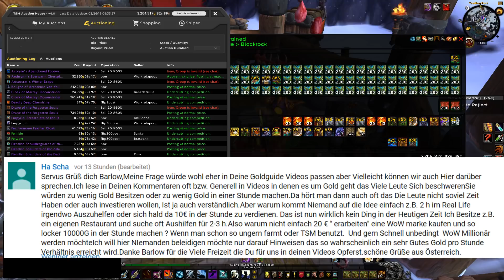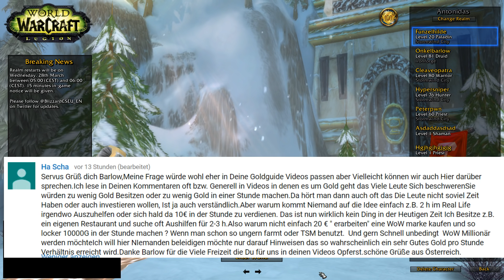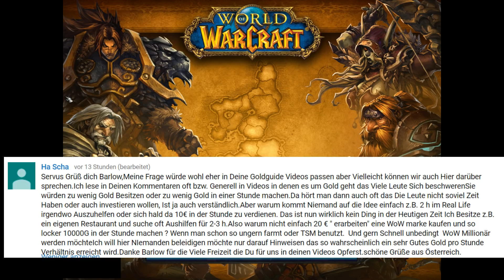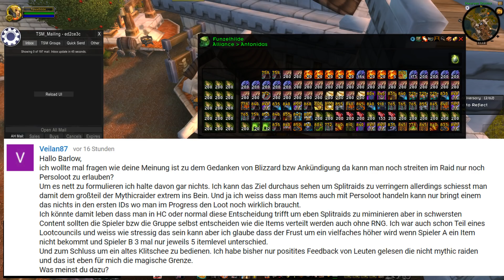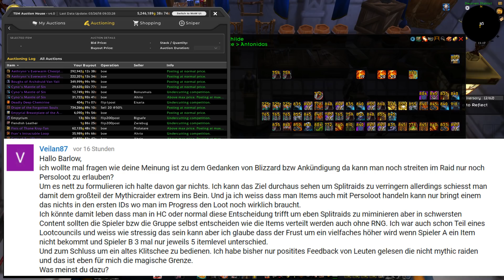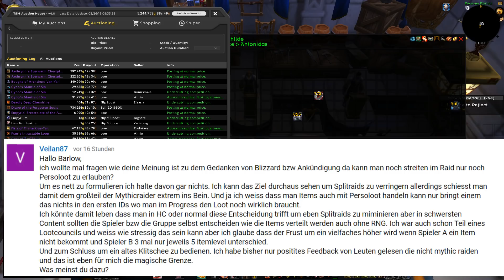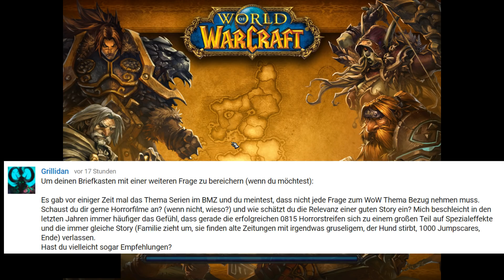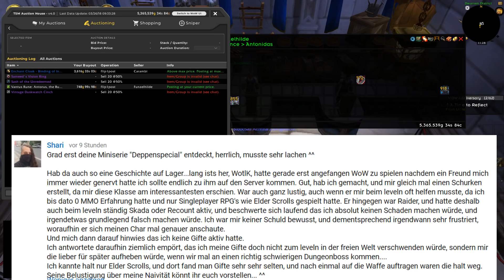BMZ: Gold/h vs Euro/h, Perso Loot only, HORROR!